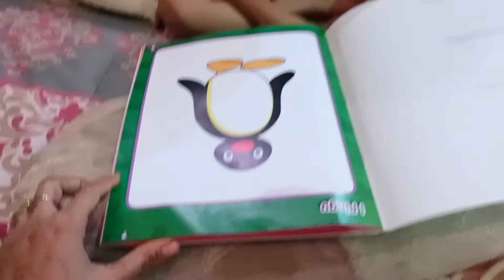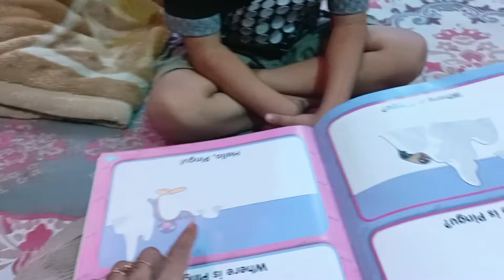||Nano ny Diye Gifts||Khany Ma Banaya Shimla Mirch Qeema||Umar Ny Banaya Zoo||Umar Ny Sunae Story ||